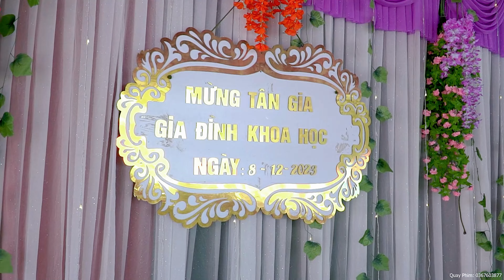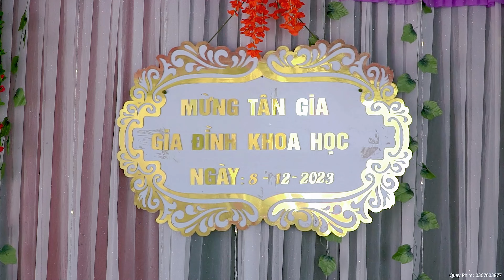TOÀN CẢNH LỄ MỪNG TÂN GIA ĐẠI CÁT "GĐ ANH CHỊ KHOA HỌC " TẠI BẢN MẢY XÃ CHIỀNG PẤC NGÀY 08/12/2023